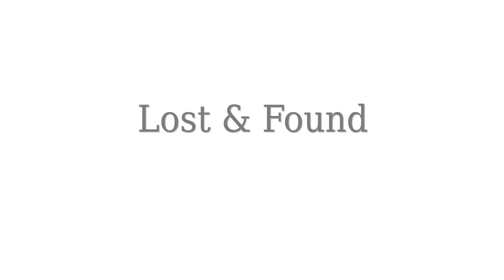Lost and Found